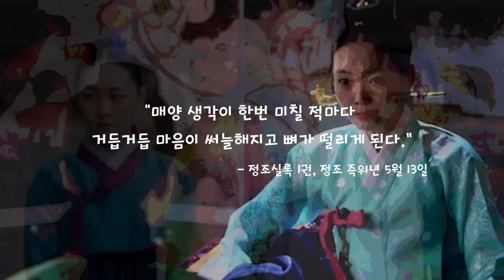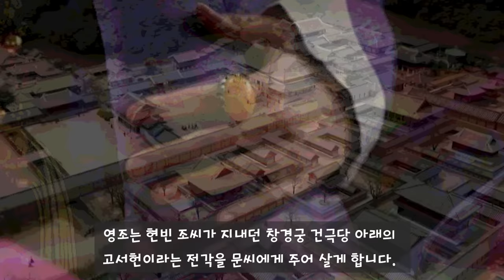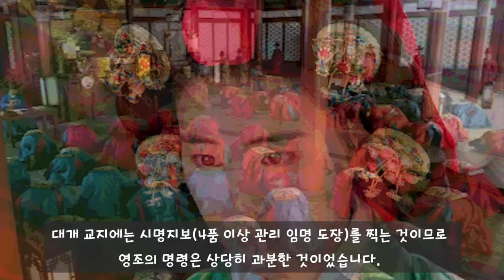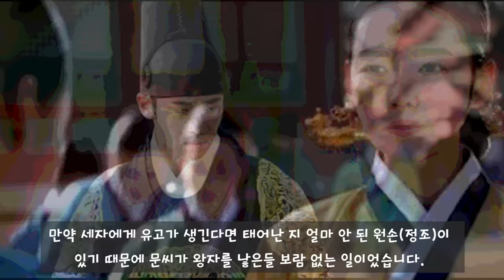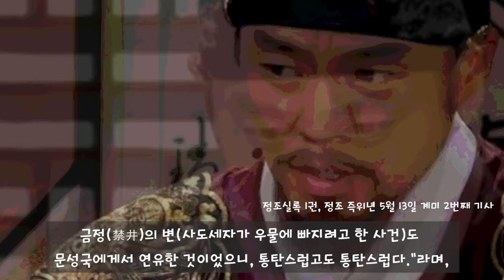정조가 경멸하여 즉위하자마자 죽여버린 여인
1. 며느리 상(喪) 중의 승은
2. 대리모(代理母)를 준비하다
3. 부자 사이를 악화시키다
4. 대비에게 회초리를 맞다
5. 사약을 받다